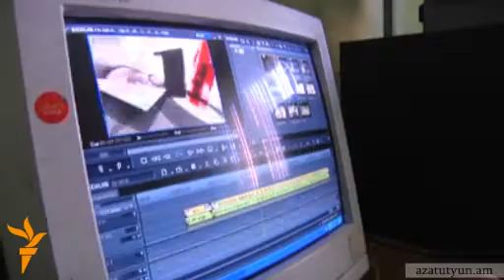«Ա1+». Եվրադատարանի վճիռը կատարված չէ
Մարդու իրավունքների եվրոպական դատարանում Հայաստանի  կառավարության լիազոր ներկայացուցիչ  Գեւորգ Կոստանյանը երեկ հայտարարել է, թե Եվրախորհրդի Նախարարների կոմիտեի  նիստում հունիսի 8-ին պաշտոնապես արձանագրվել է, որ Հայաստանը կատարել է «Ա1+» հեռուստաընկերության գործով Եվրոպական դատարանի վճիռը եւ գործը համարել վերջնականապես փակված: